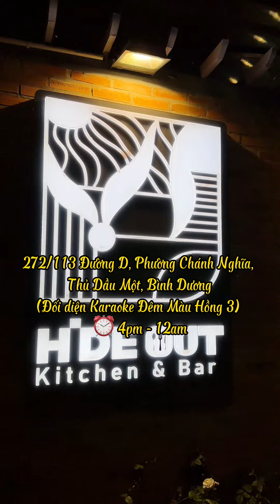Thật thất vọng về quán có nhiều tiktoker đến review | Ngọc Hân BD